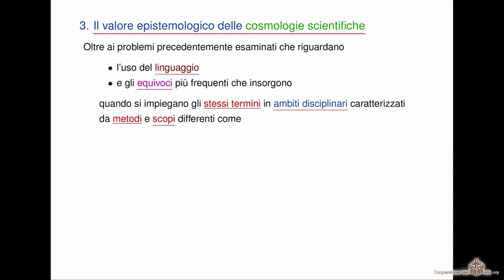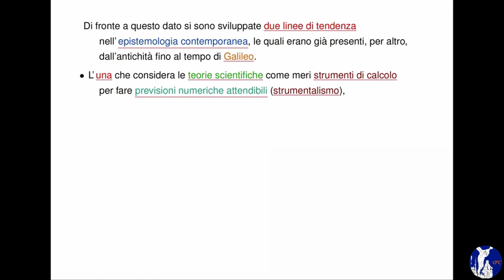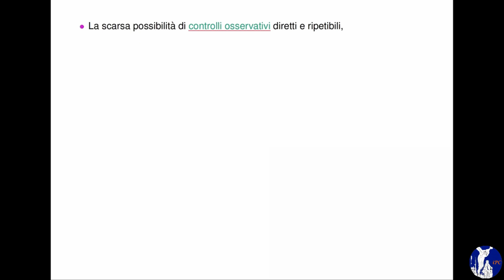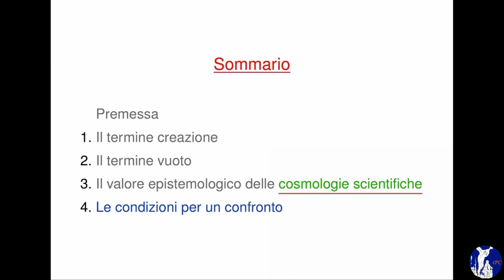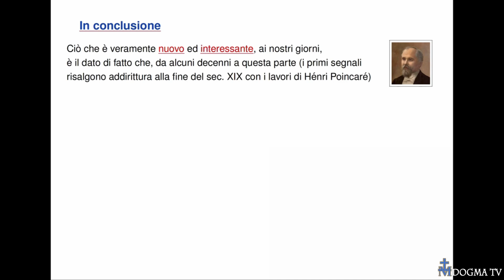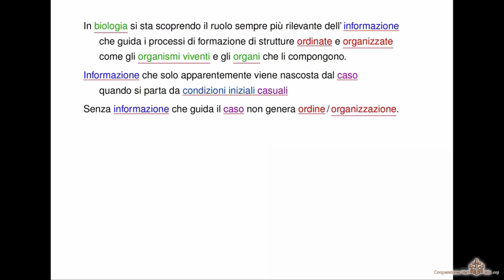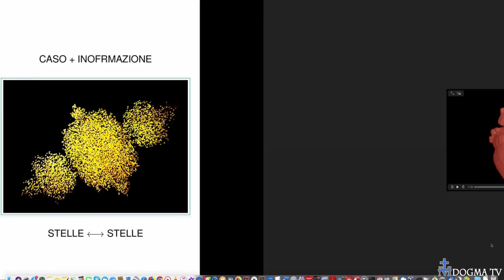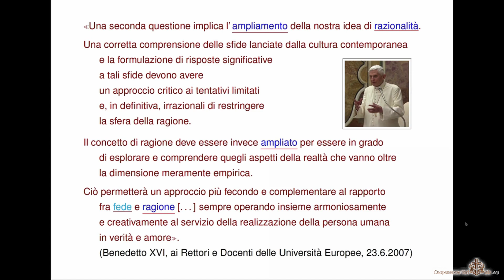Teologia come amicizia -- Dio creatore (2) -- Don Alberto Strumia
Seconda lezione di DonAlbertoStrumia per la Scuola teologica on-line "Teologia come amicizia".